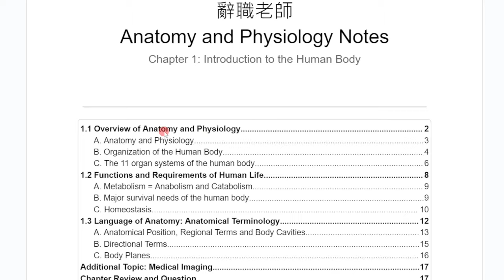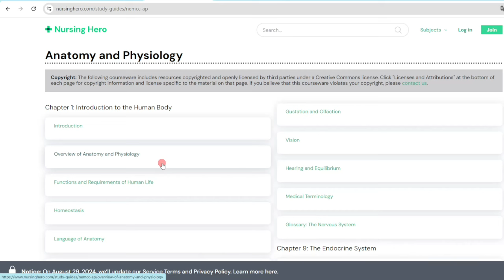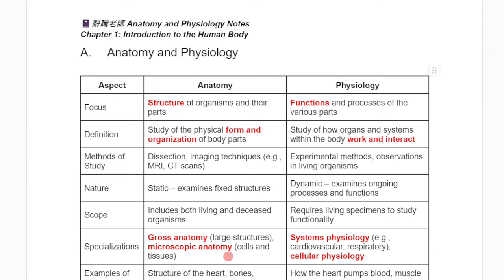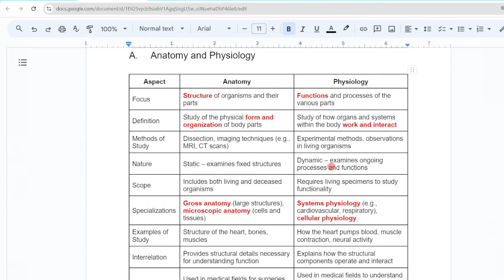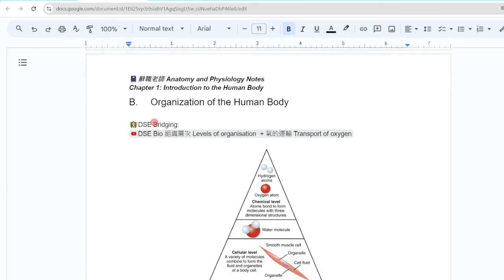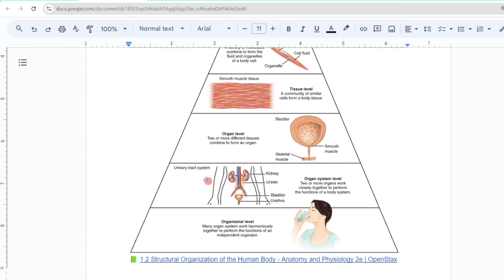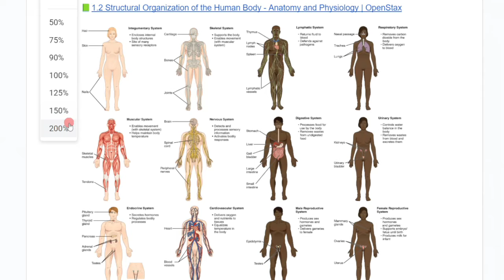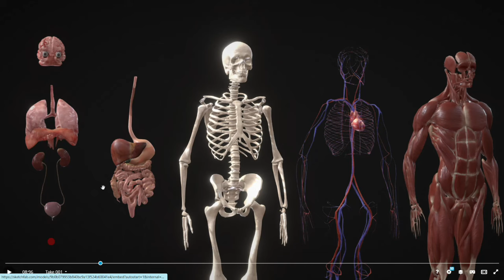🛶大學救生艇🛶 1.1 Overview of Anatomy and Physiology 解剖學和生理學概述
🛶大學救生艇🛶 幫助你掌握Anatomy & Physiology

在這個影片系列中，我將用簡明易懂的方式講解Anatomy & Physiology的重點知識。無論你是高中生、大專生，還是準備升學的學生，本系列都會提供你需要的學術支援，幫助你應對課堂、考試以及日常學習挑戰。

訂閱並開啟通知，獲取最新影片和學習資源！筆記下載和更多學習支援詳情，請參考影片下方連結。

這段影片介紹了許多同學在進入大專後所面臨的學習挑戰，尤其是大學的教學模式與中學的差異，可能導致學生感到困惑。影片的講者是一位有十多年教學經驗的生物老師，他提供了一系列幫助學生克服學習困難的影片資源。
⭐️影片摘要⭐️
影片內容主要圍繞人體解剖學（Anatomy）和生理學（Physiology）的基礎介紹。講者強調了解剖學（Anatomy）是研究人體結構的學科，分為宏觀解剖學（Gross Anatomy）和顯微解剖學（Microscopic Anatomy），而生理學（Physiology）則是研究這些結構的功能和運作原理。這兩個學科是互補的，分開學習可能會增加理解難度，因此一些課程會將它們結合成「人體生物學」（Human Biology）來教學。

在介紹解剖學和生理學的基礎知識後，影片進一步講解了人體的組織層次（Levels of Organization），從最小的原子（Atom）到分子（Molecule）、細胞（Cell）、組織（Tissue）、器官（Organ）、系統（System），最後組成整個人體。講者也提到人體有11個主要系統，包括心血管系統（Cardiovascular System）、淋巴系統（Lymphatic System）、外皮系統（Integumentary System）、肌肉系統（Muscular System）、骨骼系統（Skeletal System）、泌尿系統（Urinary System）、神經系統（Nervous System）、消化系統（Digestive System）、內分泌系統（Endocrine System）、呼吸系統（Respiratory System）、以及生殖系統（Reproductive System）。

最後，影片還介紹了一些3D模型的使用方法，這些工具可以幫助學生更清晰地理解人體結構，尤其是在學習解剖學時會非常有用。